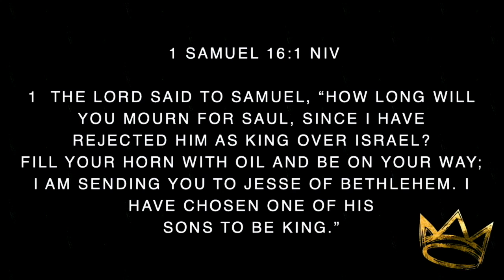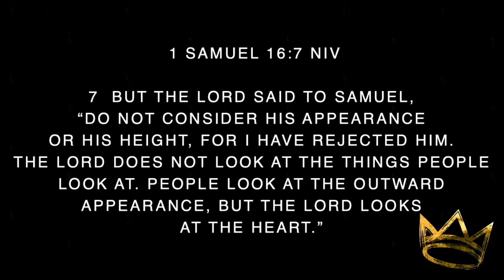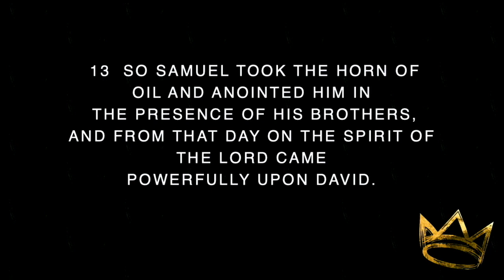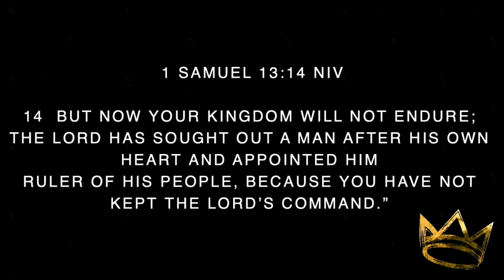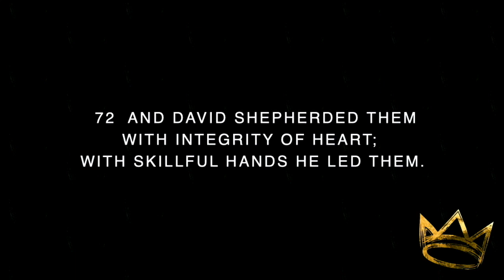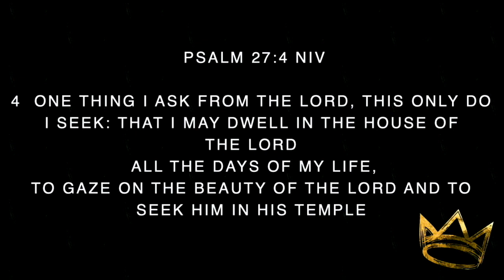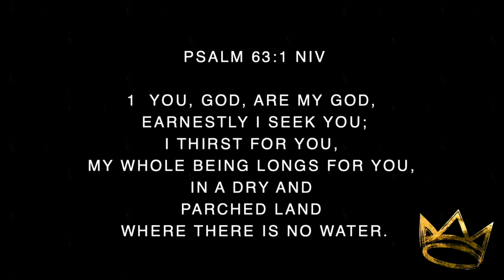Be The One | DAVID | Pastor Jonathan Hamilton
Today, Pastor Jonathan begins our new series "DAVID", where we will look at the life of David.

Sermon Scriptures: 1 Samuel 16, 1 Samuel 13:14, Psalm 78:70-72, Matthew 22:37-39, Psalm 27:4, Psalm 63:1